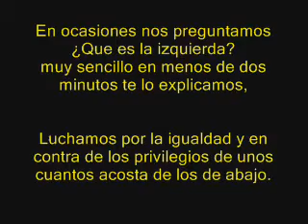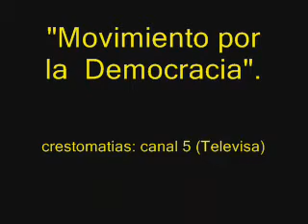prd pablo gomez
¿que es la izquierda?